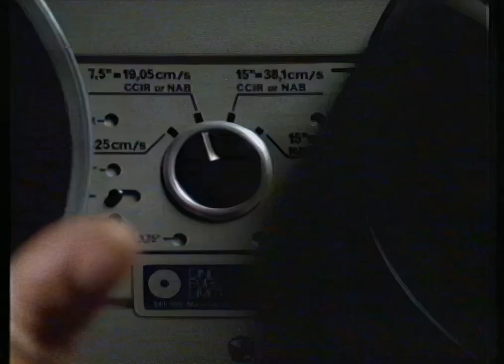[Gigapixel AI Test] Buena Vista Home Video "Trailer Tape" Intro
ORIGINAL UPLOAD FROM NIGHT OF THE TRAILERS (I literally just took the 480p source they shared and upscaled it with Gigapixel AI)

I found out about a little something called Gigapixel AI and I got *very* excited over the potential possibilities that such sophisticated video upscaling can do, so I've been experimenting with it a bunch and figured this test was worth posting as it came up pretty nice.

In the future, depending on how avaliable this software is to me later on, I may use this to fancy up VHS-centric video uploads (both either here or in my more speculative, dorky and creative things2tings side-channel)...what do you folks think? :O

Oh hey, Happy New Decade for the 2020's and belatedly, Happy New Year~